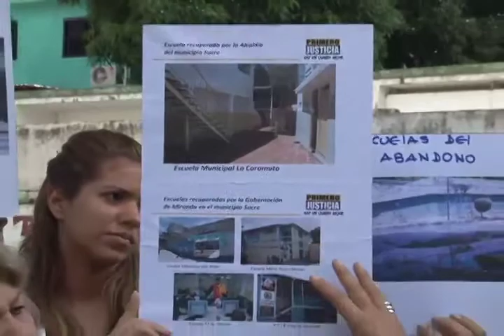PJ exige al Min-Educación acondicionar las 84 escuelas nacionales en el municipio Sucre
-          La concejal Flavia Martineau pone a disposición la lista de 84 escuelas nacionales adscritas al ME para que se haga la contraloría social de su infraestructura

-          "Pareciera que a ustedes señores del Gobierno nacional no les importa la educación, no queremos que fomenten la deserción escolar y la inasistencia"

Caracas, 14 de septiembre de 2011.- Primero Justicia exigió este miércoles al Ministerio de Educación acondicionar las 84 escuelas nacionales que funcionan en el municipio Sucre toda vez que la semana entrante comenzará el año escolar 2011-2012 y la gran mayoría de las instalaciones adscritas a ese despacho presentan un avanzado estado de deterioro.

La solicitud la hizo la concejala del municipio Sucre y dirigente de Primero Justicia, Flavia Martineau desde las afueras de la Unidad Básica Nacional Lino de Clemente en La California, a cuya infraestructura se le aplicó la Operación Lupa y donde comparó las gestiones locales de cambio y progreso del gobernador Henrique Capriles Radonski y el alcalde Carlos Ocariz con la gestión de retraso del Gobierno nacional.

"Estamos denunciando las condiciones deplorables en las que se encuentra esta escuela nacional a tan sólo días del inicio del año escolar", dijo la edil de la tolda amarilla, quien fungió como vocera de los estudiantes, padres y representantes de la unidad Lino de Clemente.

La funcionaria municipal puso a disposición la lista de todas las escuelas nacionales que se encuentran en esta jurisdicción. "Estamos hablando de 84 escuelas nacionales. No es posible que sólo 5 planteles se encuentren en buenas condiciones", agregó la dirigente de Primero Justicia.

"No podemos dejar que esta desidia continúe porque fomenta la deserción escolar ¿Por qué tienen que esperar a que inicie el año académico para hacer las refacciones necesarias? Seguramente cuando comiencen las clases suspenderán las actividades para hacer los trabajos. Esto sólo fomenta la deserción escolar", puntualizó.

Gestiones de cambio y progreso